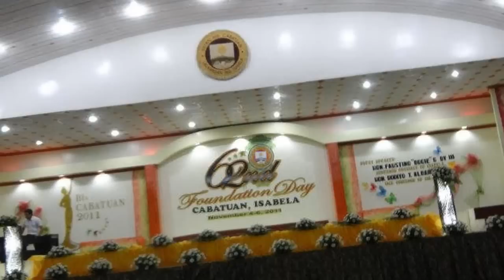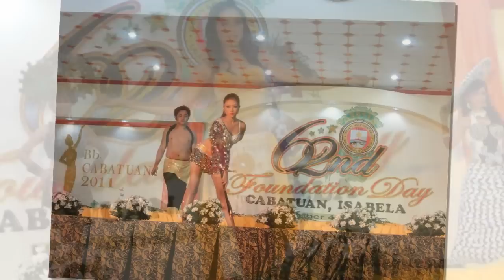Bb. Cabatuan 2011 Coronation Night Part 1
Souvenir Pictures - 62nd Foundation Day Anniversary of Cabatuan, Isabela, November 4-6, 2011